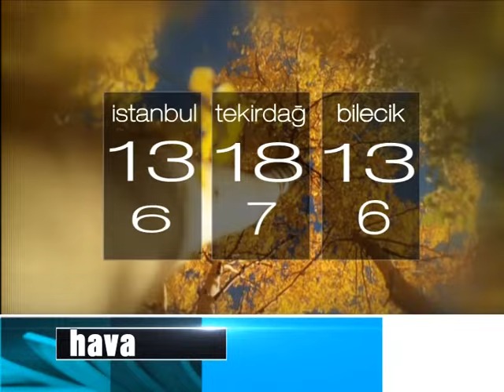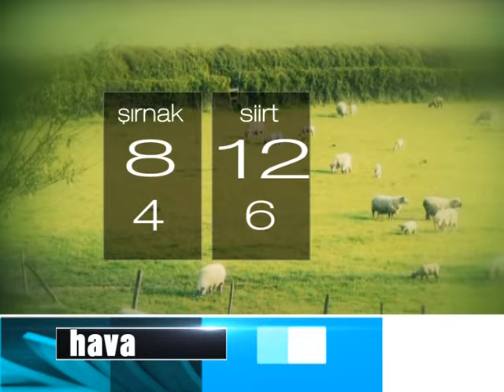Hava Durumu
Yurdumuzda beklenen hava sıcaklıkları